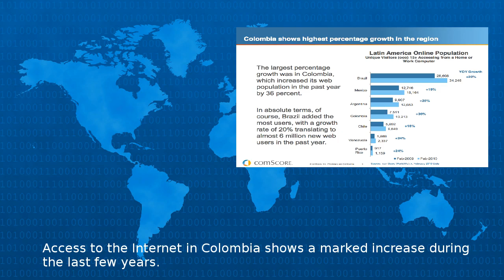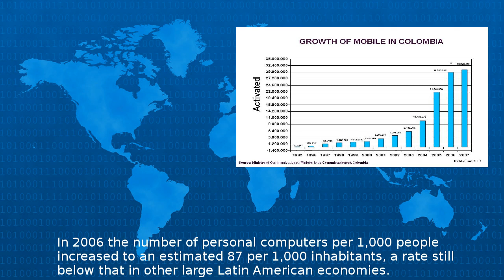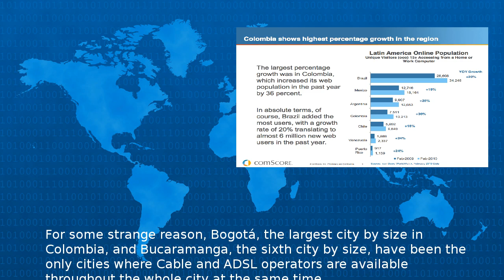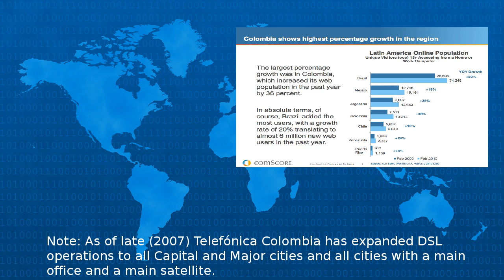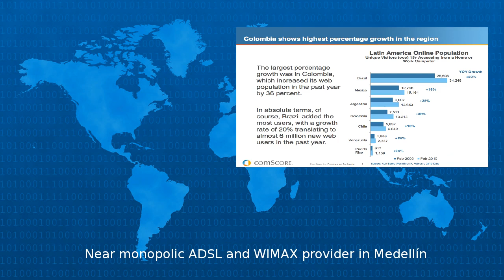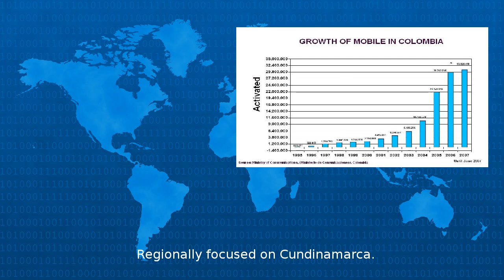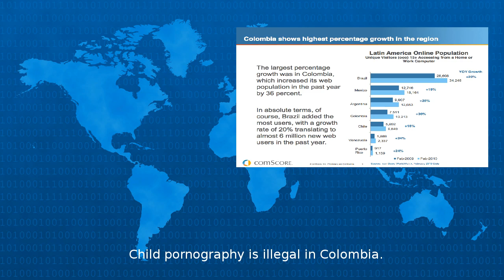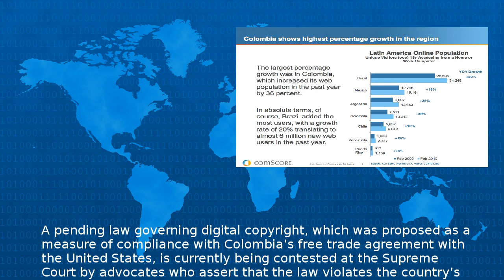Wikipedia - Internet In Colombia